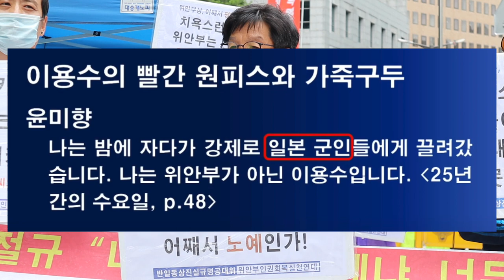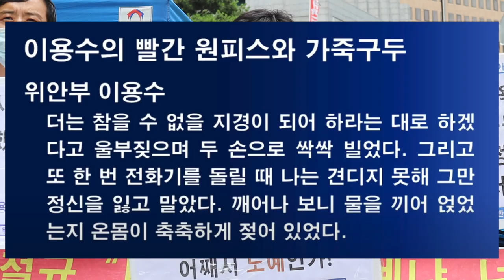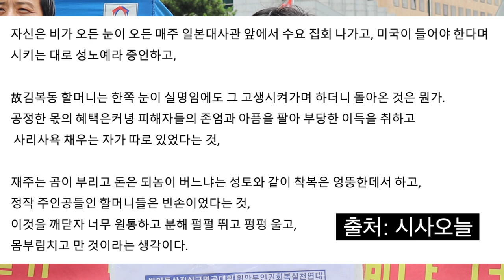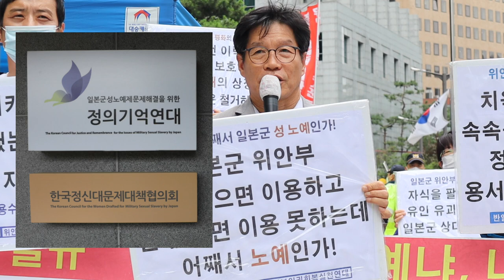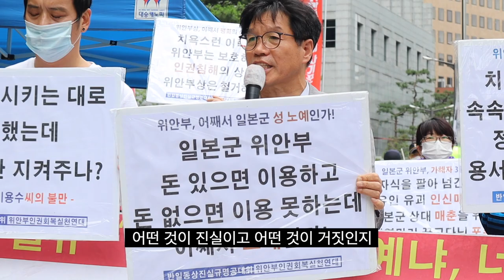이용수 할머니의 실체